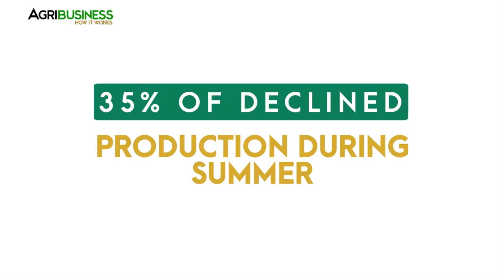Tilapia Farming: Increasing Fingerling Production using Aquashade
Tilapia farming - increasing fingerling production using aquashade technolog.

Tilapia farming in the Philippines during summer,  production of fingerlings decreases due to high temperature, but with the use of aquashade, farmers can continue to produce fingerling with high percentage of production.

Aquashade was develop by Fresh Water Aquaculture Center of Central Luzon State University.